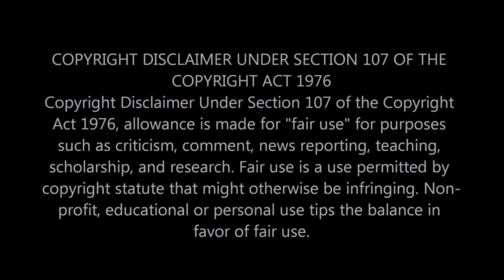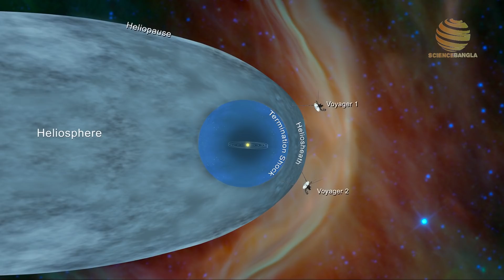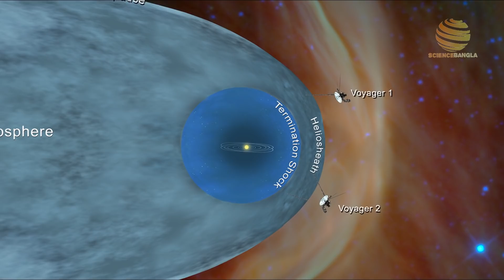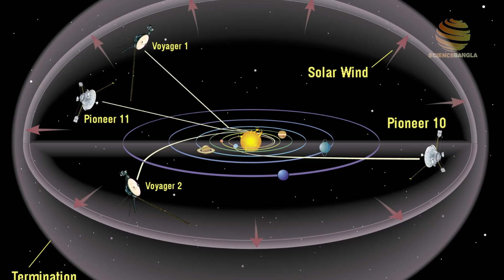ভয়েজার, এরপর কে যাচ্ছে আমাদের সৌরমন্ডল ছেড়ে? Next interstellar probe.